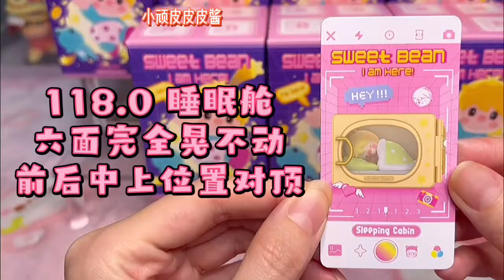挑战端盒出隐藏第13弹～泡泡玛特小甜豆我在这里盲盒全套开箱测评附手感重量分享！小甜豆藏在我们生活的任何一个地方，等你把他找出来！每一款自带LED灯，配件丰富，可玩性极高！